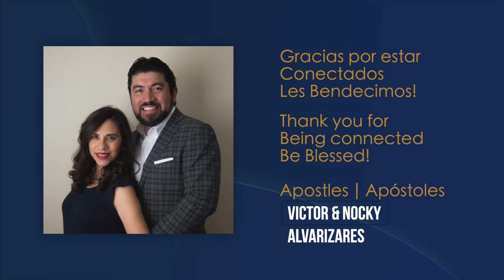Primicias 2021 | First Fruits 2021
Bienvenidos a nuestro Canal donde serás bendecido con la palabra de Dios. Esperamos y oramos que tú seas empoderado, bendecido e inspirado a través de estas enseñanzas. nos puedes encontrar en Facebook e Instagram como CDPinternacional.

Welcome to our Chanel where you will be blessed with the word of God. We hope and pray that you will be empowered, blessed and inspired through these teachings.